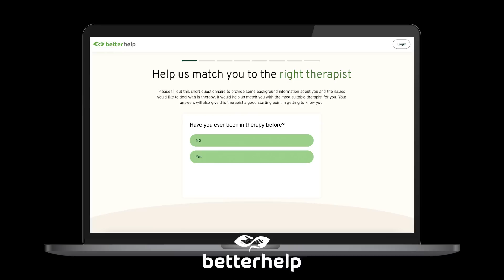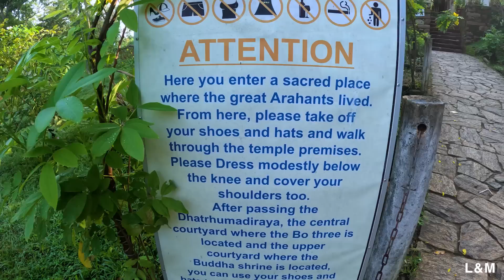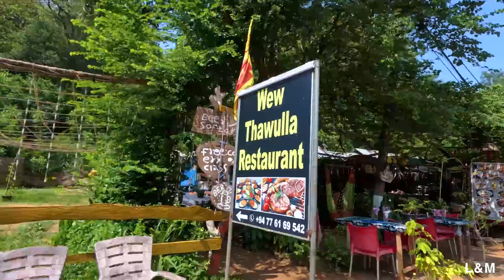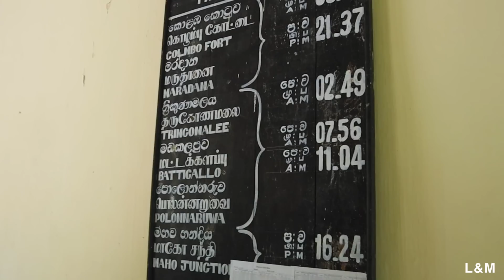LIVING WITH A LOCAL FAMILY IN SRI LANKA (Habarana & Sigiriya)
In Today's Sri Lanka travel video, we travel to the central town of Habarana, where we experience a very special homestay with a local Sri Lankan family, they cooked us breakfast and dinner each day and even took us for a tour of the village and the local temple. We also visit the very famous Sigiriya rock.

0:00 INTRO
3:18 KANDY
8:01 BISSA VILLA HABARANA
13:20 PIDURANGALA ROCK
18:29 SIGIRIYA ROCK
22:27 RURAL SRI LANKA